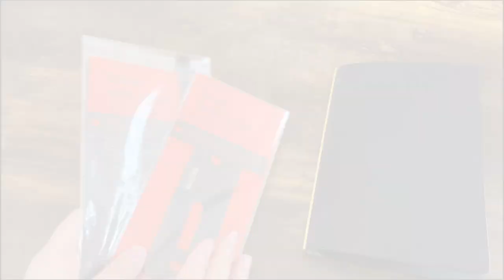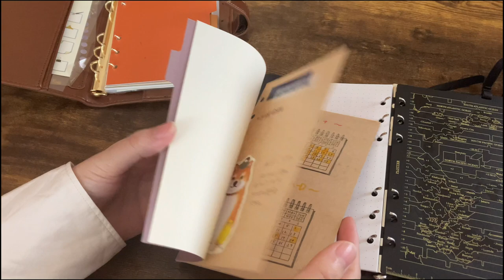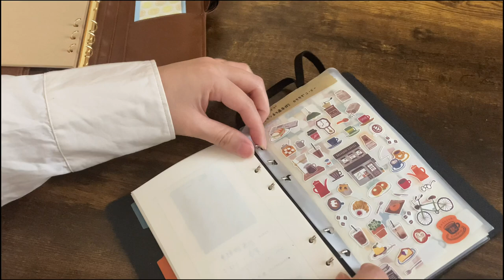youtube video #-8oz6bCq3Po